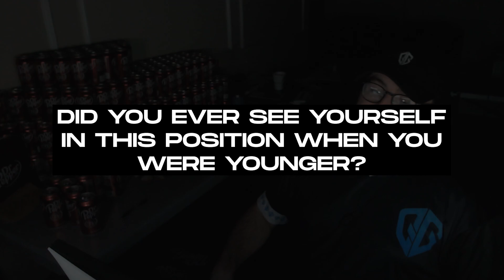Pro Pre VCT Challengers Qualifiers Interview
With Challengers Qualifiers approaching find out what Qor Valorant has to say about their expectations and what drives them to keep competing!

0:00 Tdawgg Interview
7:15 Snarly Interview
9:46 Nerve Interview
11:43 Xxif Interview
13:32 Zeldris Interview

Stay Up To Date with all the latest Qor/Esports news when you check out our Podcast / @qorcast